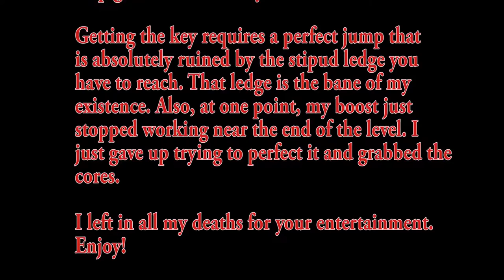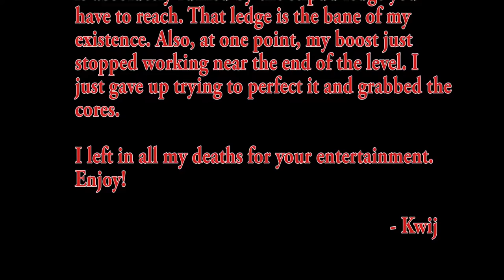ReCore Walkthrough - Grinding - The Little Dungeons of Horrors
Welcome to Kwij Gaming's ReCore Walkthrough for the XBOX One. Today's video is all about grinding: all the blood, sweat, and tears required to make it through this game.

All in all, the game is quite fun, but it's impeded by imperfect mechanics. This becomes all too clear when trying to get through the Armory Flux dungeon. I've never been so frustrated when trying to make a simple jump. Most ledges in the game are forgiving, where if you just get close to it, you'll pull yourself up. But in this dungeon, if you reach a particular ledge, you just bounce off of it. If you miss that jump, you can't beat the time trial, and frankly the payout just isn't worth it.

Because of how hard that one jump is, I refocused all of my grinding efforts to just collecting prismatic cores, and increasing my character levels. I cut out as many loading times as possible, so if you're hunting down prismatic cores and/or have 3 hours to kill one day, give this a watch.